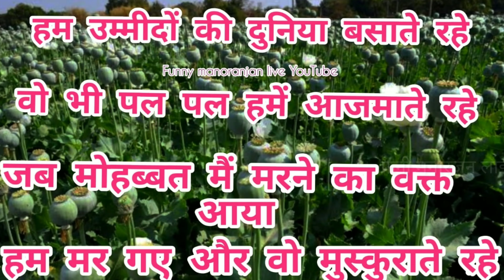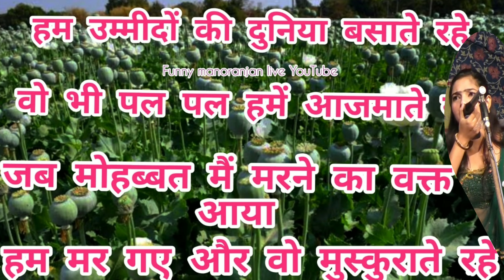Superhit ghazal jay man sharde Sangeet party dwara prastut